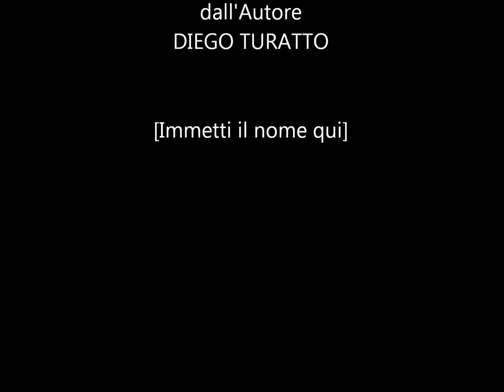Filmato di Alessandro Polidori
La pittura di Alessandro Polidori